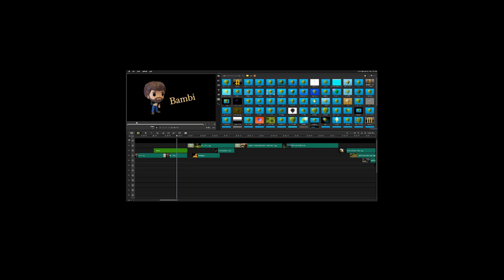Noble Rambler 2.0 Intro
Hey Folks! Welcome to a little video I’ve been working on to give some insight on the history of the channel. No deer were harmed in the making of this video.